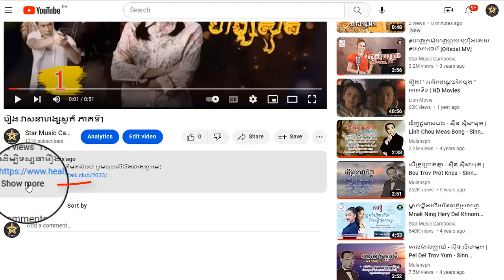រឿង វាសនាហង្សសួគ៌ ភាគទី12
ដើម្បីទស្សនារឿងនេះពីដើមដល់ចប់ សូមចុចលើលីងខាងក្រោម៖

សូមអរគុណ